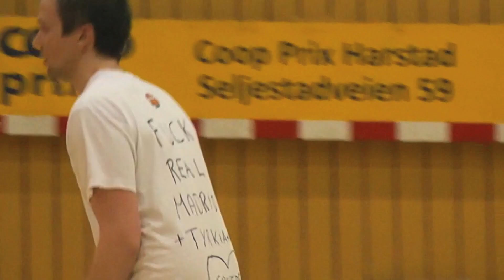Fotball på lavt nivå - FPLN klipp fra trening.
Fotball på lavt nivå: En liten video fra FPLN,s trening :)